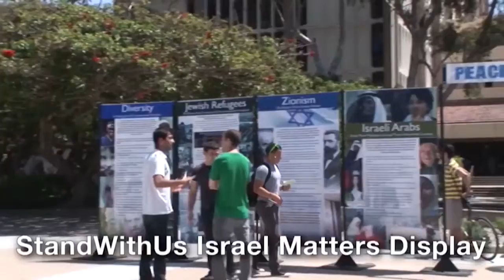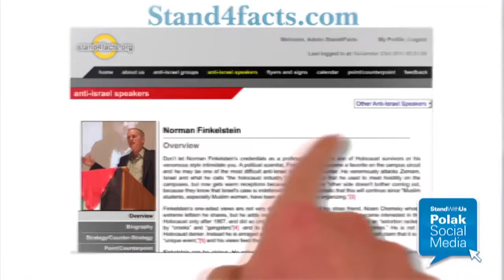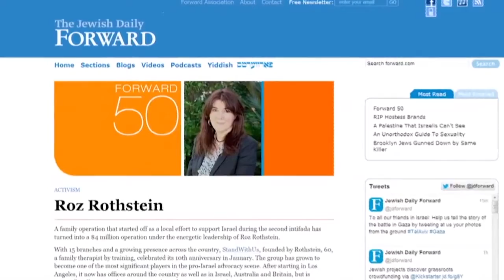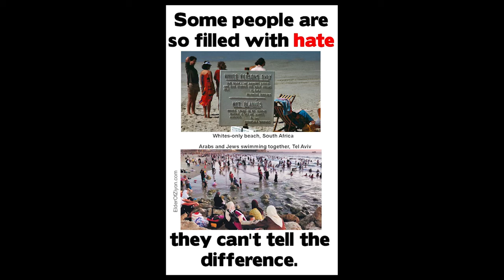The SHTICK S38-07 Seg.2 "Stand With Us" Supports Israel's Right to Exist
"Stand With Us" Supports Israel's Right to Exist and show people how to defend themselves and the State from attacks by anti-Zionist and anti-Semitic attacks in regard to "apartheid", "genocide", "war crimes" and other false claims.